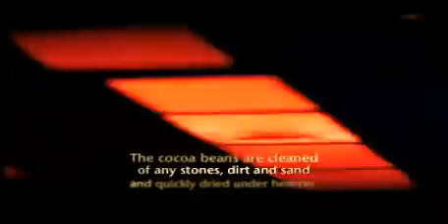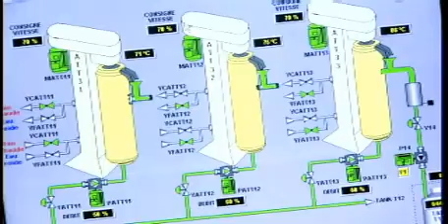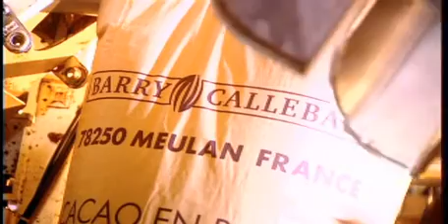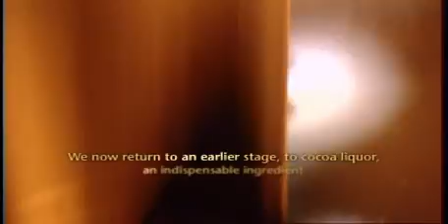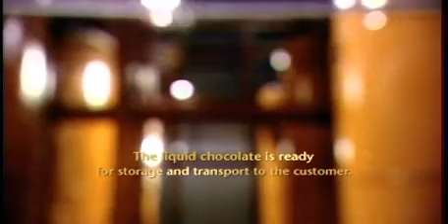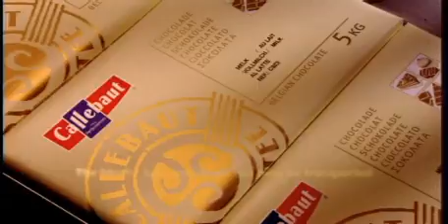Del haba al chocolate 2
Todo el proceso productivo del chocolate desde que llegan las habas de cacao a una fábrica de producción, hasta que el chocolate toma forma en gotas o tabletas.